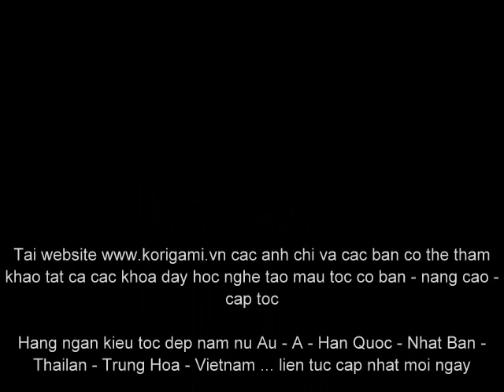VIDEO 100 KIỂU TÓC NAM ĐẸP TRAI BOY VIP NÊN CẮT 2014 KORIGAMI 0915804875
+ Bảng giá dịch vụ làm tóc = + Học phí các khóa = ( 5 năm phấn đấu vì một THƯƠNG HIỆU UY TÍN KORIGAMI )

CHÚC MỪNG KORIGAMI CỦA CHÚNG TA ĐÃ ĐẠT TOP30 THƯƠNG HIỆU THANH NIÊN VIỆT YÊU THÍCH TOÀN QUỐC 2013 ( Giải thưởng do Trung Ương Đoàn TNCS Hồ Chí Minh tổ chức xét tuyển bình chọn trên 61 Tỉnh Thành cả nước )

Một lần nữa Korigami hướng đến tương lai ... Khẳng định sự tín nhiệm thương yêu của tất cả thanh niên Yêu Nghề Tóc + Trang Điểm trên toàn quốc đã luôn ủng hộ ...

Xin trân trọng thông báo và cảm ơn tất cả các tập thể đội ngũ giáo viên + học sinh Korigami đã luôn đồng hành cùng tôi suốt 5 năm qua ... Xin nhận nơi cá nhân tôi lòng biết ơn sâu xắc nhất ...

Chúc KORIGAMI mãi mãi vững mạnh đoàn kết nhé

BẢN ĐỒ HƯỚNG DẪN TÌM ĐƯỜNG ĐẾN TRUNG TÂM KORIGAMI HÀ NỘI
Đ/c: số 7 Trần Tế Xương - Trấn Vũ - hồ Trúc Bạch - quận Ba Đình - Hà Nội
CÁC TRANG NỘI DUNG CHI TIẾT:
( bảng giá dịch vụ làm tóc nam nữ + khuyến mãi + voucher + các gói dịch vụ làm tóc combo )
( học phí các khóa đào tạo nghề tóc + trang điểm + bới tóc )

CHAT INBOX TÌM HIỂU THÔNG TIN TẠI LINK SAU hoặc gọi trực tiếp 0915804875

ALBUM HÌNH ẢNH TỔNG HỢP TÓC VÀ TRANG ĐIỂM DO KORIGAMI UP LÊN

ALBUM HÌNH ẢNH TỪNG CHUYÊN MỤC TÓC NAM / TÓC NGẮN PIXIE TOMBOY / TÓC BOB - LỬNG / TÓC LÁ DÀI / UỐN DUỖI TÓC XOĂN / NHUỘM TÓC / TRANG ĐIỂM / BỚI TẾT TÓC CÔ DÂU ___ DO KORIGAMI UP LÊN

[HÌNH ẢNH CÁC BUỔI HỌC NGHỀ TÓC TRANG ĐIỂM THỰC TẾ TẠI KORIGAMI]
[HÌNH ẢNH KHÁCH VIỆT NAM VÀ NƯỚC NGOÀI ĐẾN LÀM TÓC TẠI SALON KORIGAMI]

TRANG THÔNG TIN HÌNH ẢNH TUYỂN SINH CÁC KHÓA HỌC TẠO MẪU TÓC NỮ TỔNG HỢP

TRANG THÔNG TIN HÌNH ẢNH TUYỂN SINH CÁC KHÓA HỌC TẠO MẪU TÓC NAM TỔNG HỢP

TRANG THÔNG TIN HÌNH ẢNH TUYỂN SINH CÁC KHÓA HỌC TRANG ĐIỂM BỚI TÓC TỔNG HỢP

WEB MUA BÁN BÀN GHẾ CẮT TÓC GIƯỜNG GỘI ĐẦU